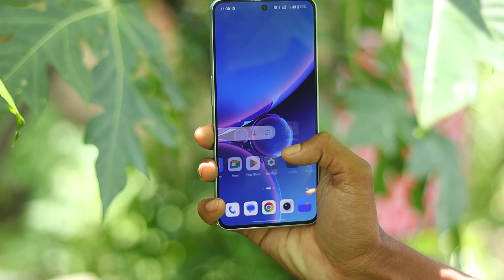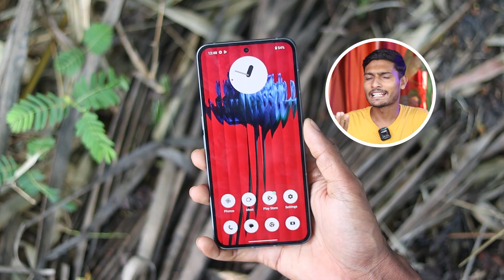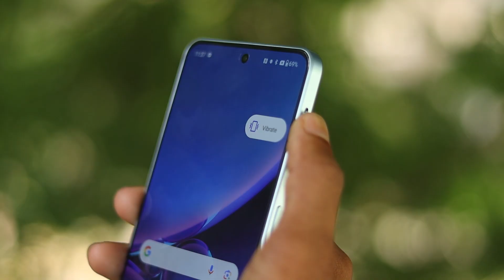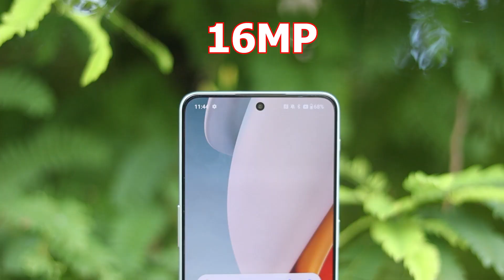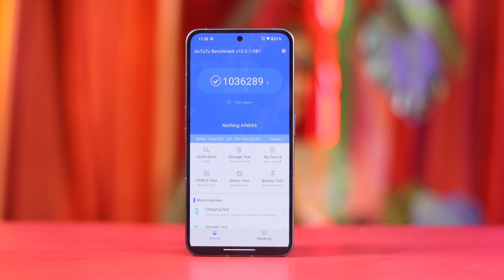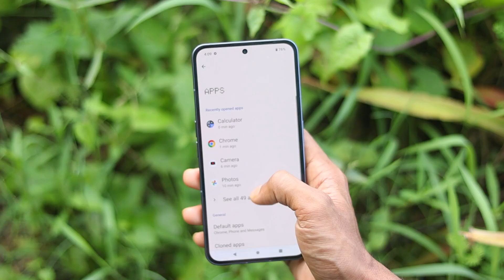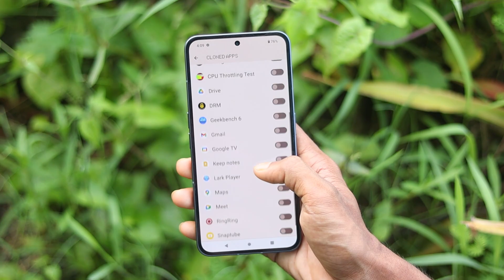OnePlus Nord 3 vs Nothing Phone 2 Camera, PUBG, Battery, Display Comparison - Galti mat karna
Nothing Phone 2 vs OnePlus Nord 3 Full Comparison in Hindi.